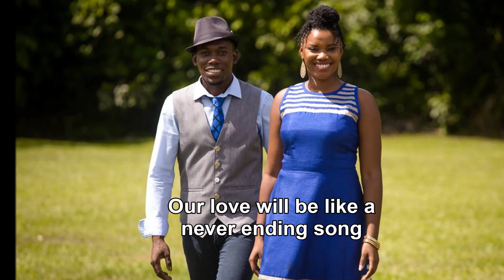Byciel Watsaam- A POKU Ft Lycintha Winters(lyrics video)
The first single of the year 2016
Love Song
Remember:Love that conquers every barrier. No matter the distance, skin color or culture.
Let love rule the World.